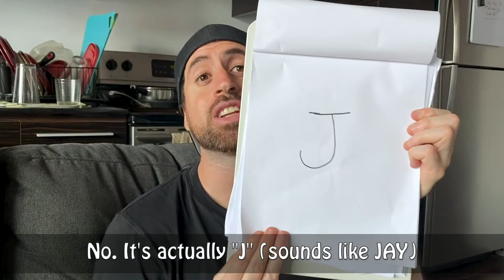THE EYE EXAM: French V. English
Charlie’s eyesight is getting worse, so Nir decides to do a little eye exam, which definitely creates even more language confusion!